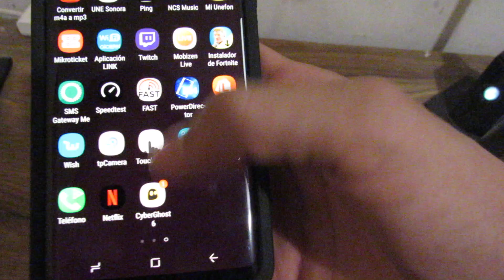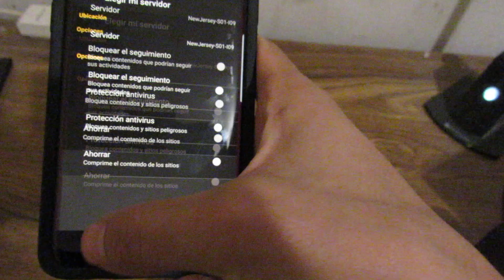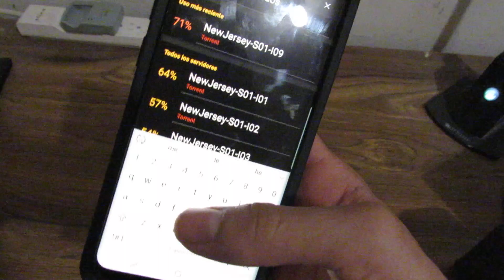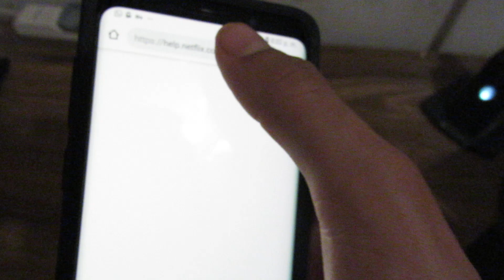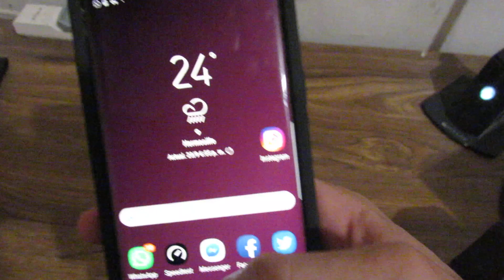Como ver Netflix de Estados Unidos 24/09/2018